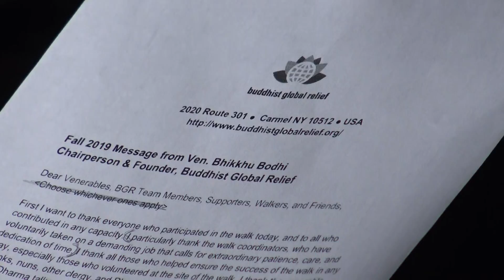BGR Walk to Feed the Hungry in Berkeley on October 5, 2019 (6 of 6)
I joined Dharma friends in the Walk to Feed the Hungry for Buddhist Global Relief in Berkeley on October 5, 2019. This walk was to raise awareness and funds to support Buddhist Global Relief's efforts to end chronic hunger and malnutrition in the U.S. and around the world. We started at Dharma College, 2222 Harold Way, then walked to Berkeley Buddhist Temple and Berkeley Zen Center, and ended back at Dharma College. This walk lasted about 4 hours from 1 - 4 p.m. Thanks to Dharma College for providing its space as our meeting place, Berkeley Buddhist temple and Berkeley Zen Center for welcoming us for our stops and providing soft drinks and snacks, Aloka Vihara Forest Monastery and Karuna Vihara for organizing and leading this walk, and all the participants. I had a great time and got my exercise for the day.  Marlai Ouch